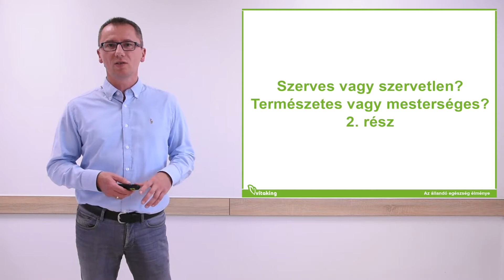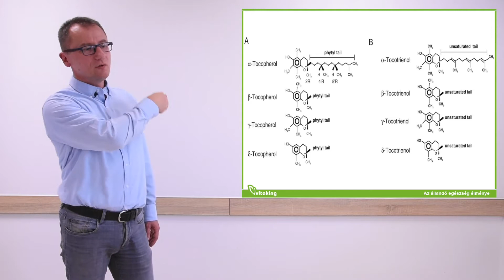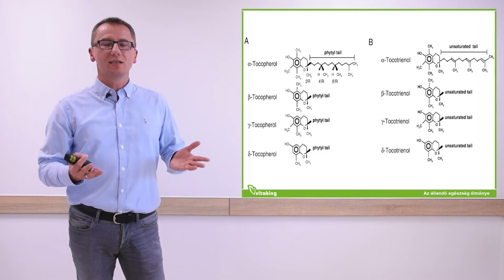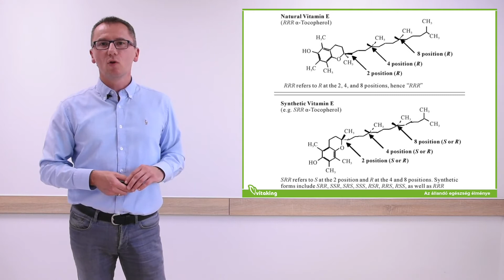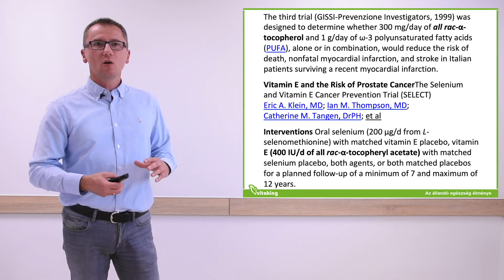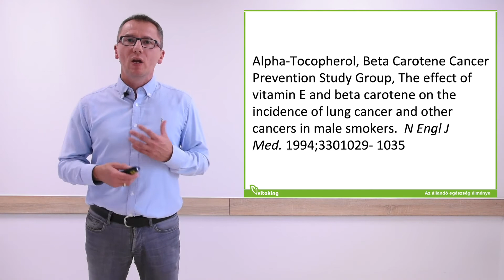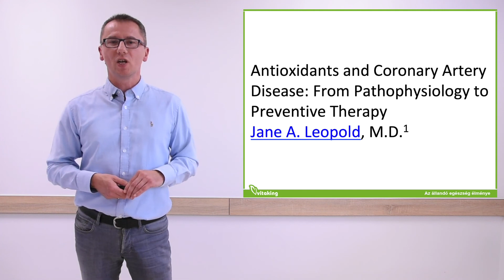Tudjon meg többet az E-vitaminról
Az E-vitamin zsírban oldódik, az egyik leghatásosabb antioxidáns lehet, amelyet a szervezet a májban, a zsírszövetekben, a szívben, az izomzatban, a herékben, a méhben, a vérben, a mellékvesében és az agyalapi mirigyben raktároz. Számos kutató szerint a természetes E-vitamin (d-alpha) hatékonyabb és jobban felszívódik, mint a szintetikus (dl-alpha) változat.